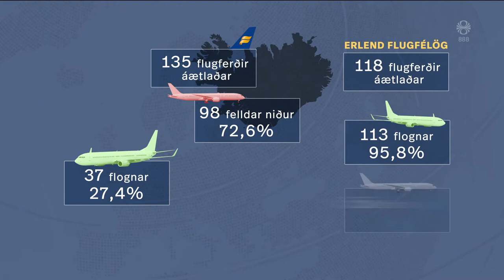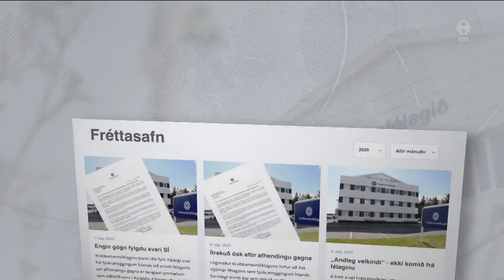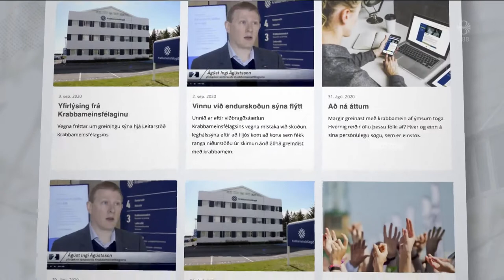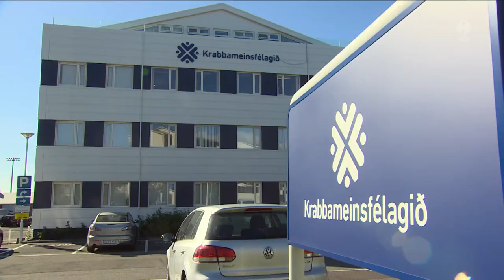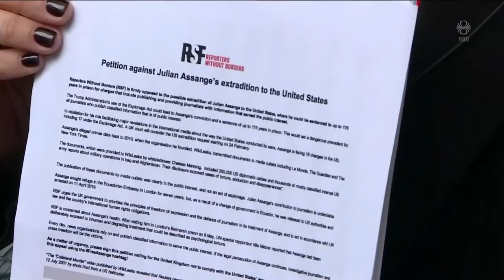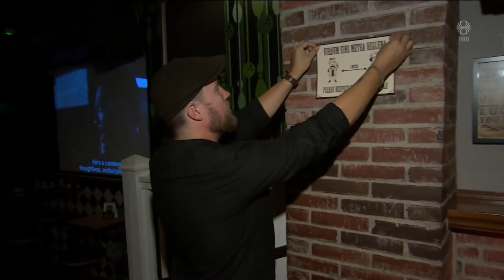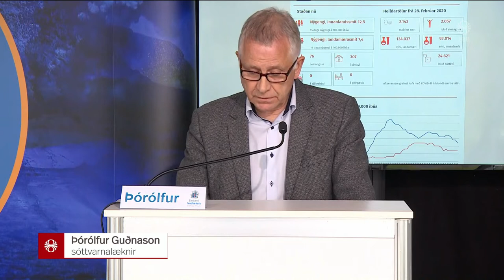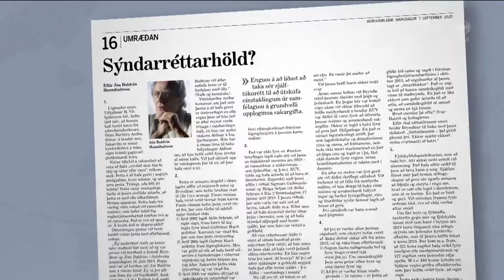Fréttir - 07. sep 2020